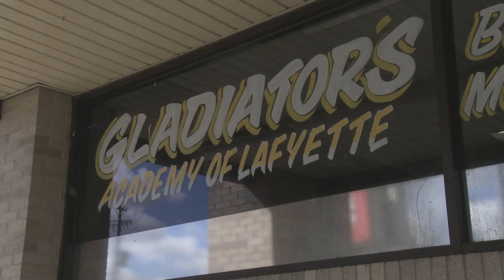Freedom Fighter: Training Begins - Episode 1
U.S. Senate candidate Mike Spears begins his mixed martial arts training in preparation for his fight with Senator David Vitter (or the professional fighter which will fight in Vitter's place).

Mike has a rough time adjusting to the rigorous training in his first Muay Thai class.  UFC fighter Timothy Creduer explains why his Gladiator Academy training program is so rough.

In the next episode we'll show some of Mike's political views which will help to explain why Mike, a life long conservative, has decided to issue this challenge to David Vitter.